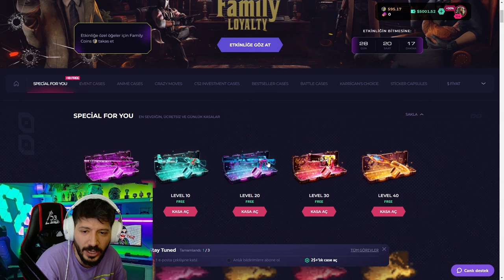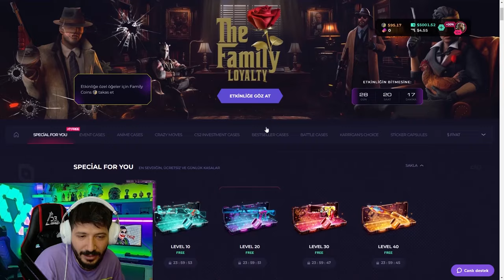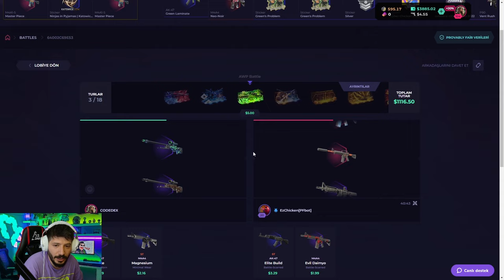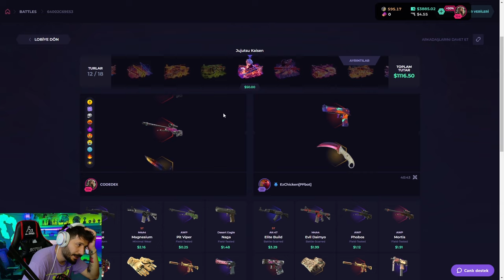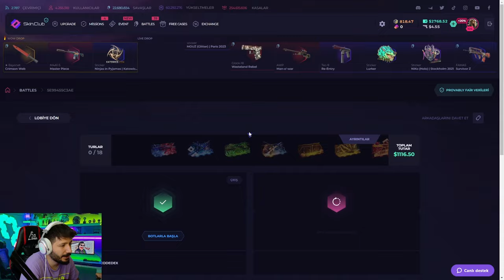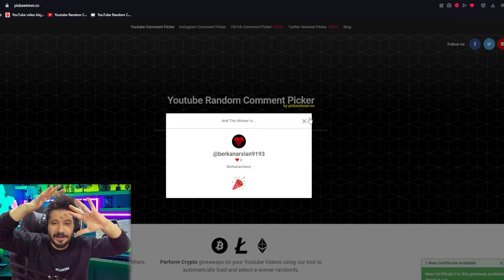DRAGON LORE İÇİN UPGRADE YAPTIK Skinclub Promo Code 2024